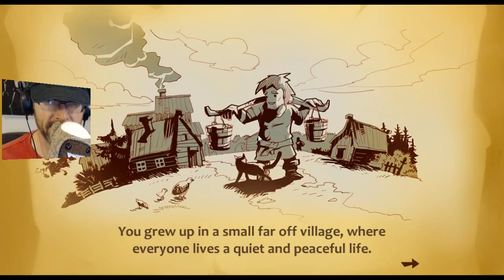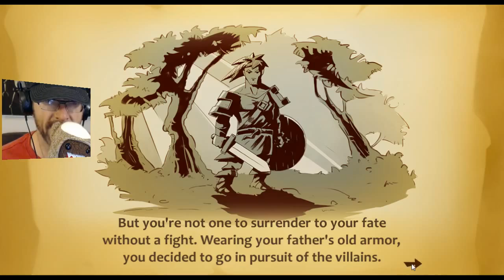Playing It Poorly w/ Brian : Braveland!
In today's offering I am playing the turn based strategy game BraveLand.